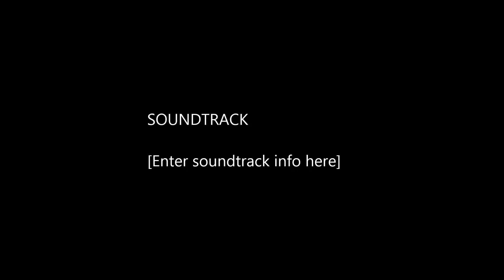The DJ Dani Show with TheLadyinRed and Experiment34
The up-and-coming band Experiment 34 is LIVE in studio on the DJ Dani Show with TheLadyinRed and DJ Dani! Also joining us is TheLadyinRed's little girl, Manda, a radio veteran!